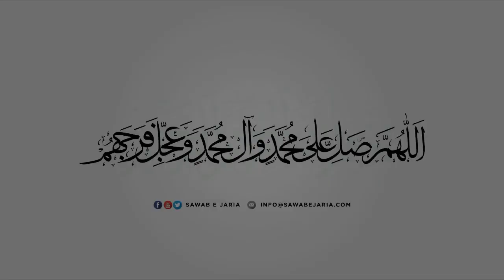Maulana Mujahid Hussain Damani Sahab | Imam ul muttaqeen ki sifat|19thAugust2021(Day10)[SawabeJaria]